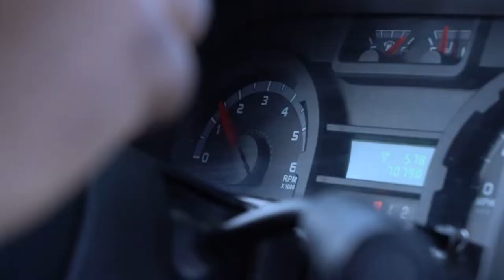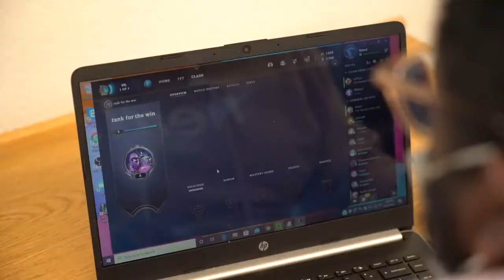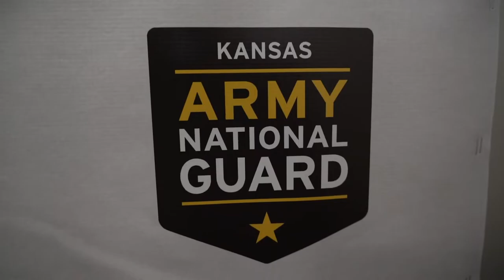Building Fowler High School an Esports Lab! (HSEL Roadshow Ep. 13)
This is the thirteenth episode of the HSEL Roadshow, a tour across the United States building esports labs at 25 high schools. The schools were pre-determined through our build-an-esports lab application we sent out last year. We had over 5,000 schools apply and the HSEL Roadshow highlights all of the winning schools.

As part of the experience, we go into the school and teach their esports program how to build computers and let them keep all of the equipment so they can have a fully functioning esports lab at their school.

ASUS
Intel
Extreme Networks

Follow along daily on TikTok: @HSELesports